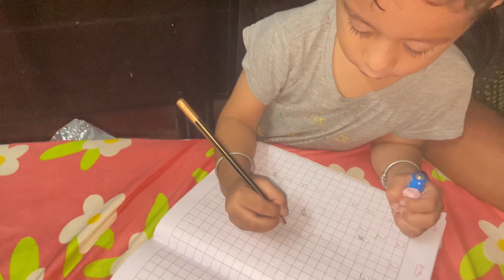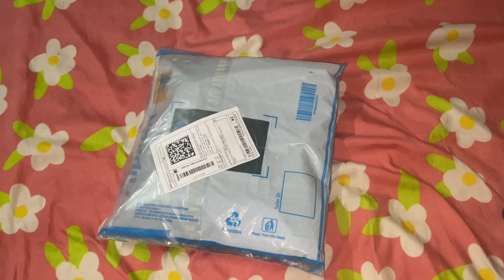Diwali ki tyari|| दिवाली की तैयारी|| daily vlog || 💥🙋@Sunshinegirlforever194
Transcript